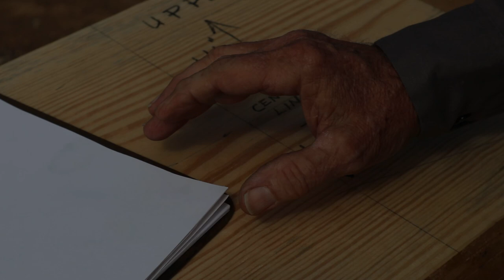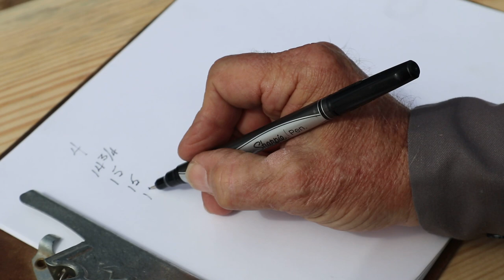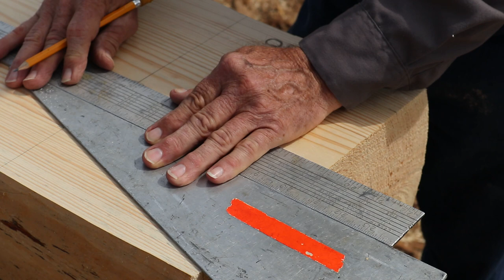Complete Log Layout Pt 1, Figure & Layout a Half Dovetail Notch - Dovetail Log Cabin Build (Ep 24)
We will figure notch dimensions on half half dovetail notches for logs that still have their natural shape and contours on the top and bottom.

See below links to some tools you will need to complete the job in the video as well:
Timber Framing Chisels
6-3/4" Makita Planer
Stanley Block Plane
Alaskan Mill
Boiled Linseed Oil
Two Speed Winch
8" Swivel Wheels
Steel Cable
Lifting Staps

                    PDF Charts for Notch Layout and Figuring Average Log Width